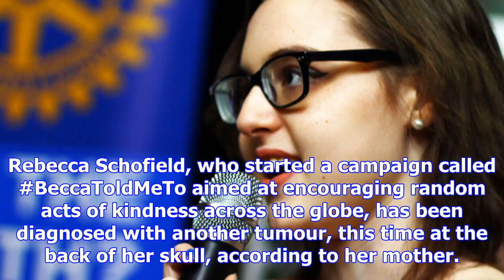New setback for young cancer patient who sparked international campaign of kindness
CTVNews.ca Staff Published Sunday, November 26, 2017 9:00PM EST A New Brunswick teenager who inspire...